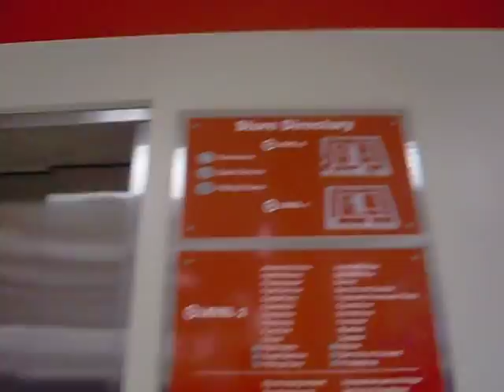Almost Getting Stuck in the Target Elevator at Westfield Wheaton